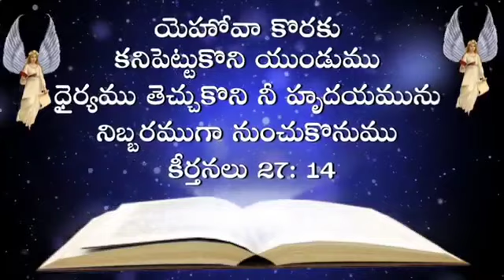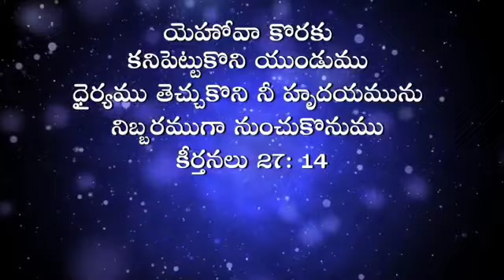Telugu Bible Quote | Jesus